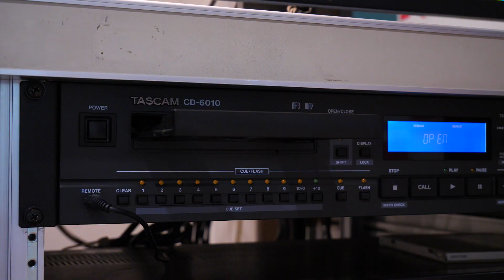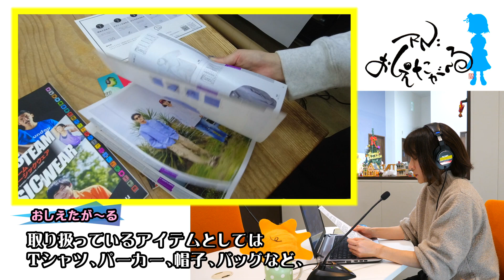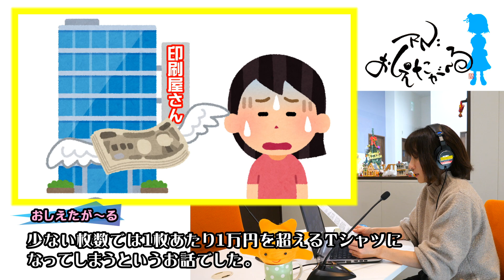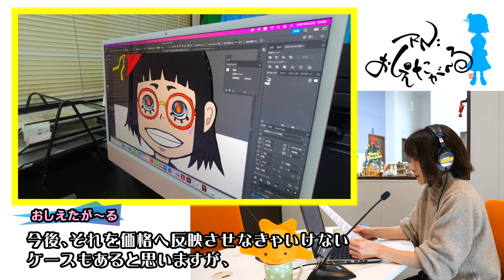RNおしえたが〜る １９通目（impRimé）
ラジオ番組に届いたリスナー『おしえたが〜る』からの≪おハガキやメール≫を紹介する番組です！

今回は小ロットでオリジナル商品が作れる《impRimé》をご紹介します！